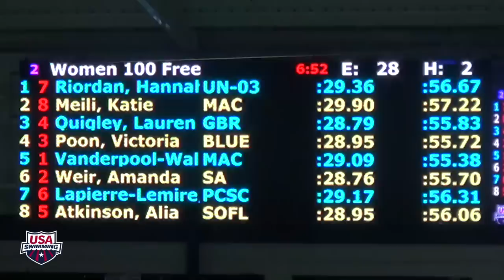2015 Arena Pro Swim Series at Orlando: Women's 100m Free A Final